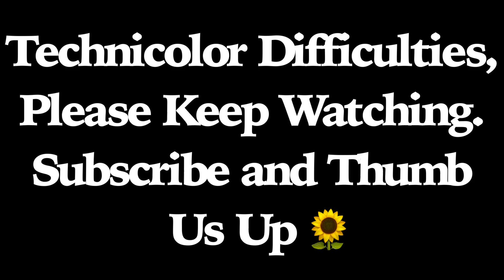Sisterwives | Episode 10 Season 18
Podcast Spotify: Find Out With The Crones